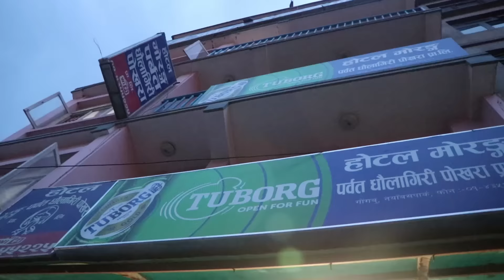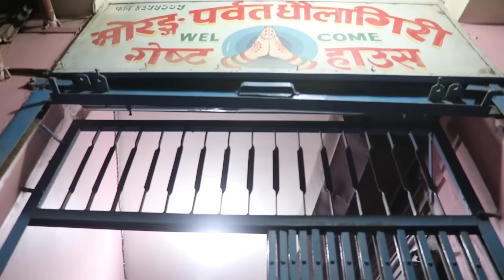अर्कैको बुढासँग होटलमा बस्दा भयो यस्तो ।। अनडरवोयर सँगै मात्रै भेटिए जोडि ।। तुरुन्त हेर्नुहोला ।।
Host:- Prem Pun
Guest:-
Camera:- Karna Chaudhary
Edit/Post Production:- Ratoparda Media PVT.LTD
Office Address: Chakrapath, Kathmandu, Nepal